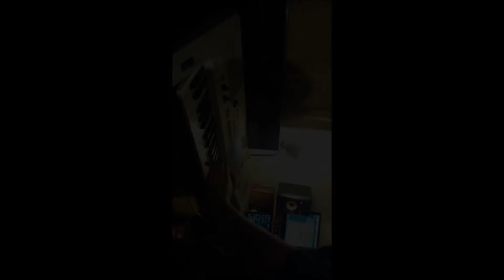Metal Style Riffs... (Chile)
PRONTO MAS VÍDEOS!